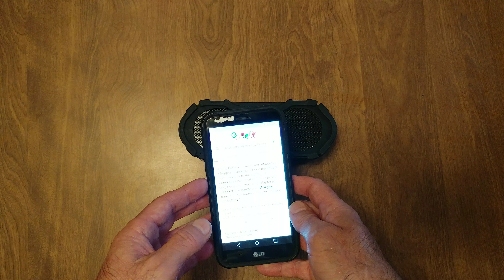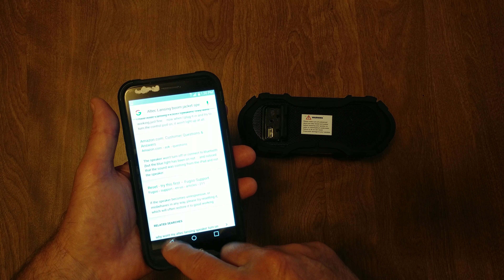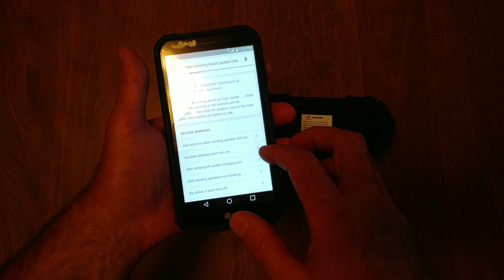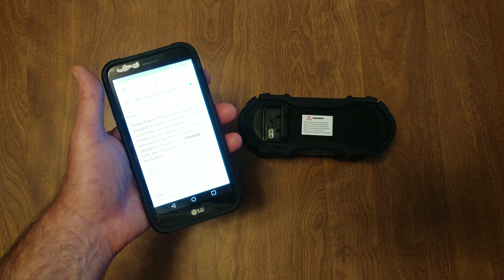GOOGLE SEARCH ON ALTEC LANSING BOOMJACKET NOT CHARGING